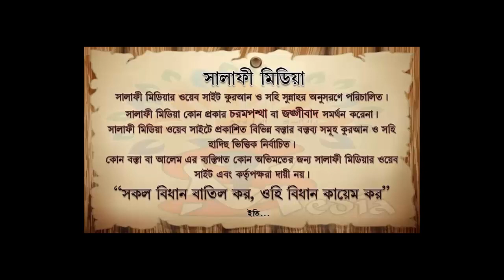কুরআন তেলাওয়াত শোনার আদব কি কি ᴴᴰ┇ শায়েখ আক্তারুল আমান মাদানী